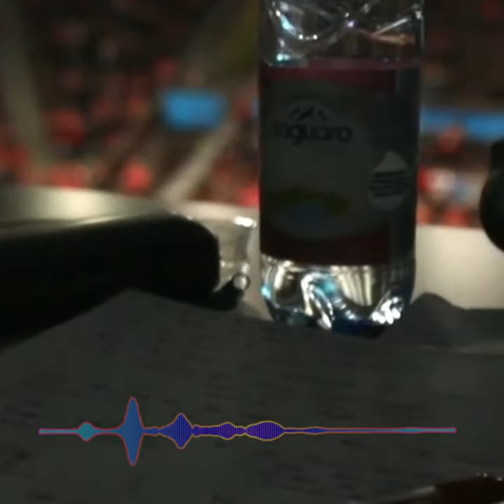AUDIO BLOG: Delving into a decade of MOTW/ehfCL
AUDIO BLOG: Just for the Un/informed Handball Hour ehfCL commentator Tom O'Brannagáin reflects on a decade of MOTW and how it has shaped his world all ahead of this week's MOTW between PSG & Barca.

Sit back and enjoy this one... ✌️